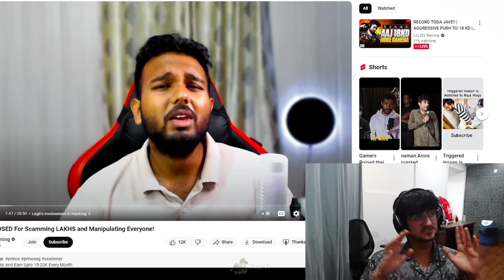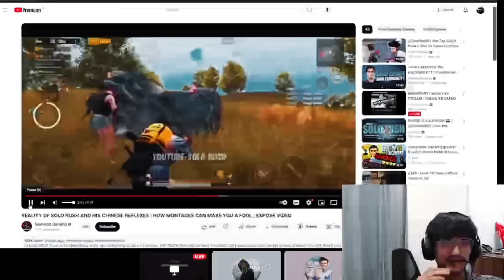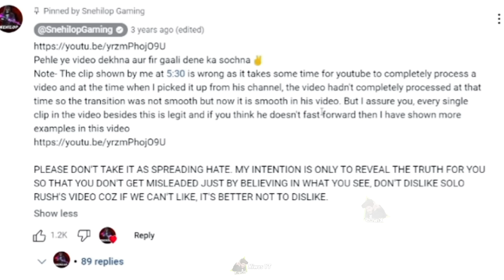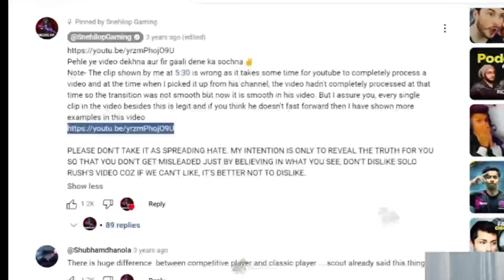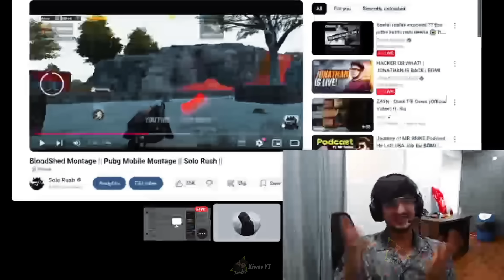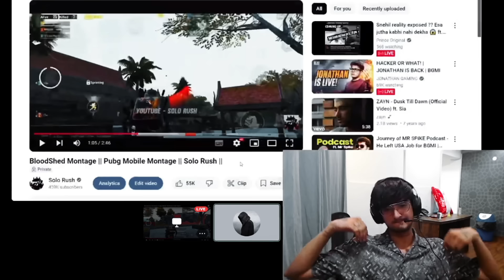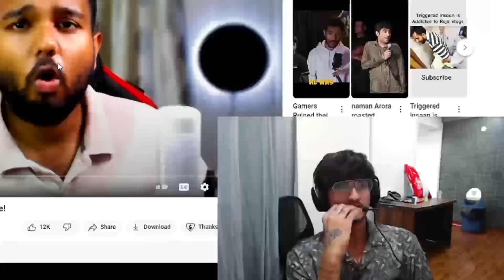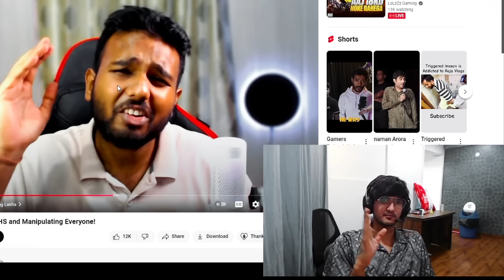Solo Rush EXPOSE Snehil 😱 Prince Accept Scam ✅ Prince Angry ⚠️ Pay Back Money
Clipped from-

RULES-
1. HATE OR ABUSIVE COMMENTS LEADS TO BAN
2. NO TOXICITY FOR ANY ORG OR PERSON
3. IF U ARE REGULAR ON CHANNEL U WILL GET A MOD ROLE
4. PERSONAL DM ON INSTA IF U FIND SOMETHING WRONG ON CHANNEL.
5. WHOSEVER WILL SHARE REGULAR NEWS WILL BE REWARDED.